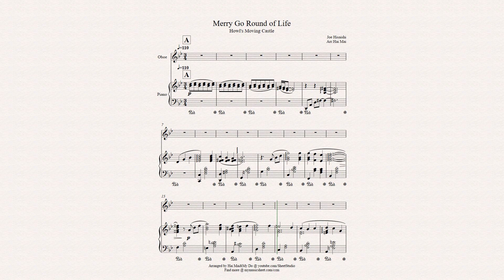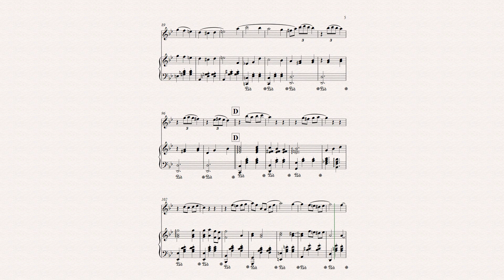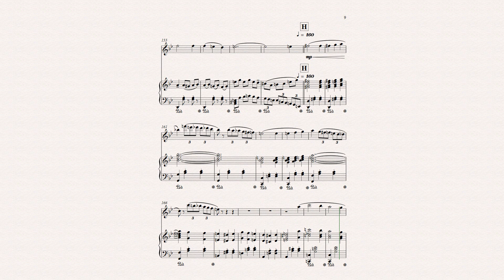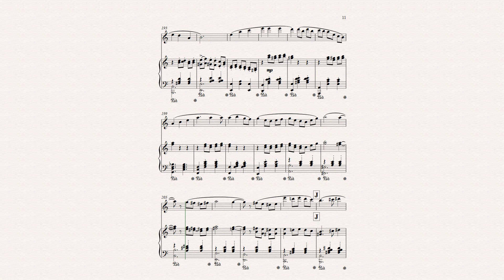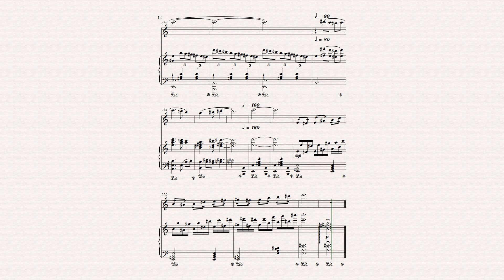Merry Go Round of Life for Oboe solo and Piano Accompaniment